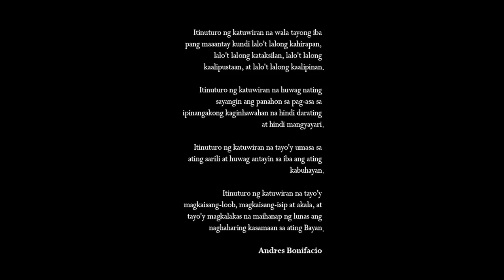Teyo J - PASISTA (Official Lyrics Video)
Maligayang Kaarawan, Gat Andres Bonifacio!

Beat Produced by: H3 Music
Mixed&Mastered by: Teyo J
Written&Composed by: Teyo J
Lyrics Video by: Teyo Dave Juanitas
Cover Art by: Teyo Dave Juanitas
Credits to (Drone Shots)
SKINNYS COOL VIDEOS

Pasahan ng Kaalaman Est. 2020

Kung hindi tayo kikibo, Sino ang kikilos?